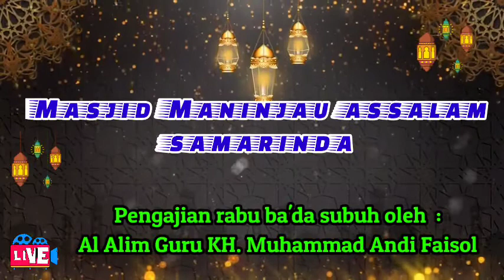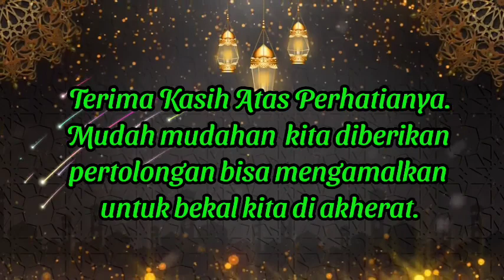Guru Andi Faisol | Pengajian ba'da subuh, rabu 1 Desember 2021